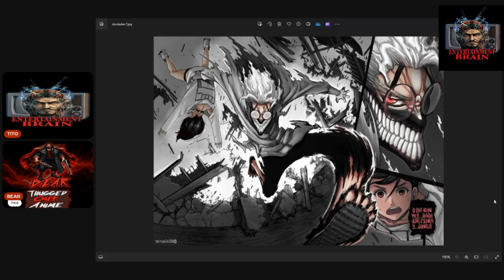Dandadan Episode 1 Review: SMH I'm gonna give it til episode 3!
In Dandadan Episode 1, viewers are thrown into a world filled with bizarre supernatural beings, psychic powers, and plenty of action! This fast-paced and quirky anime kicks off with a thrilling introduction to the unique characters and story. In this review, we break down the episode’s standout moments, animation style, and why this new series is already turning heads. Is Dandadan the next big hit in anime? Find out in our review!